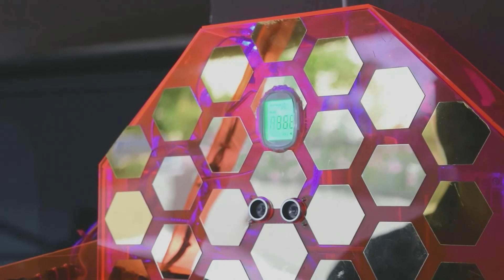Temperature Detector and Sanitizer Dispenser | for more details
NAME : THASNE D/O RAMES
SCHOOL : KOLEJ VOKASIONAL KLANG
PROJECT : TEMPERATURE DETECTOR & SANITIZER DISPENSER

i had inverted a device that auto measure
temperature and dispense sanitizer without any human support to maintain social distancing with other.

More details/ brief :

This device have a sensor to detect height of the person then move the arm to their forehead. This device is useful during pandemic because no one needed to check your temperature and there is less chance to get covid-19 from the person if the person have covid-19. The SOP is to maintain 1 meter distance from others and this device can help people to maintain distance with each other and also can check temperature without any harm. This device can measure height between 0 to 40 from the sensor to the person height so you can fix this device any height you want as average person height in your place. This device will show your temperature status by changing color of the display. if its show green, you are normal ; yellow, you have fever  ; red, you have high fever .  Thank you.